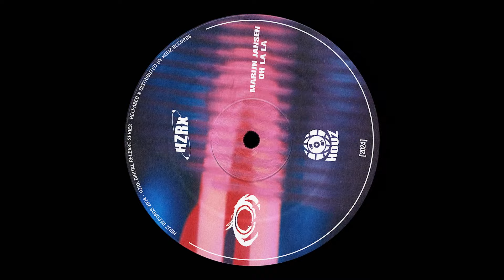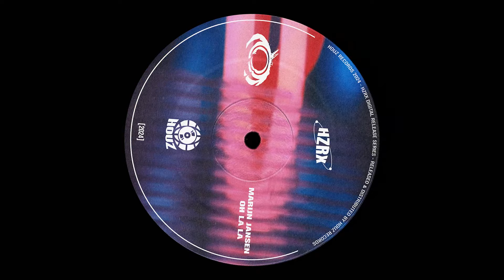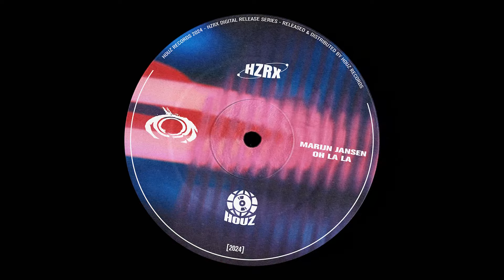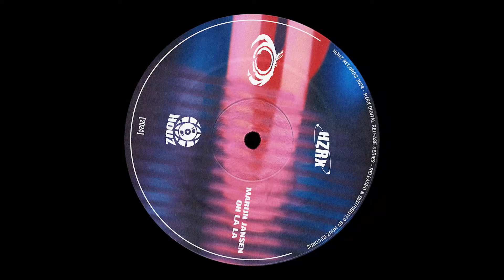Marijn Jansen - Oh La La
HOUZ